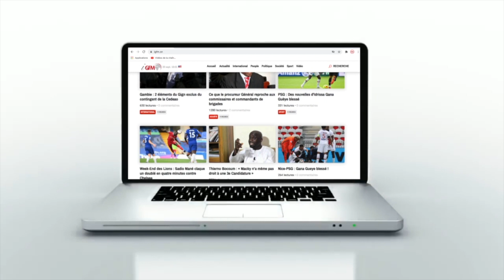La 2e séance des Lions avec Krépin Diatta en attendant Gana, Iliman Ndiaye...